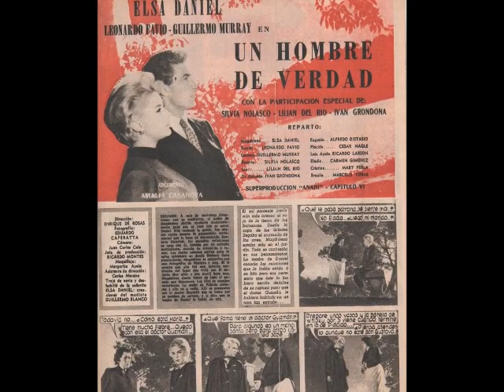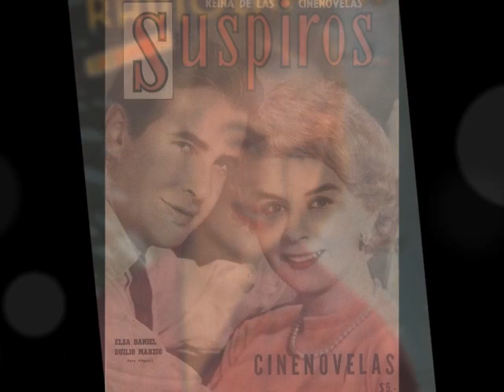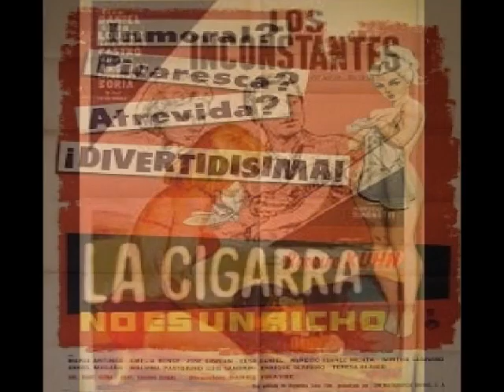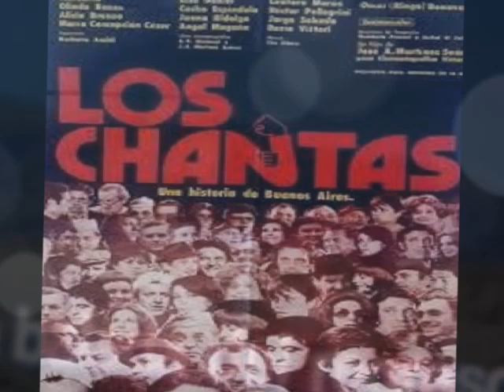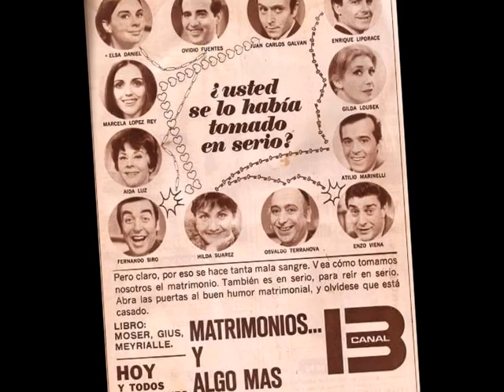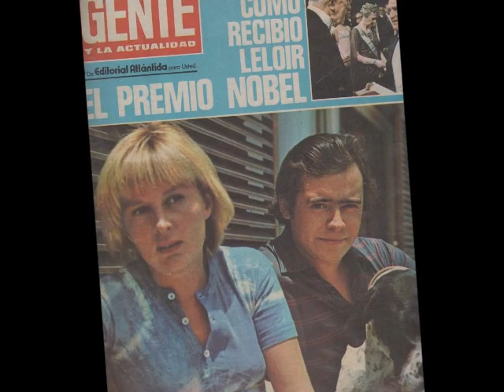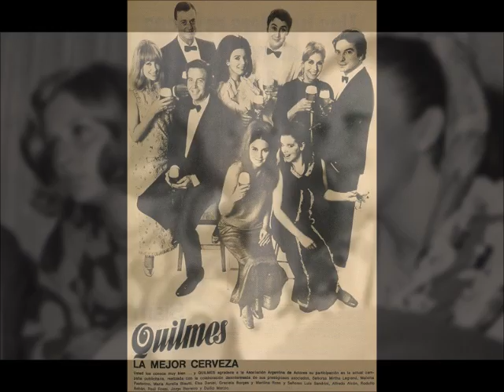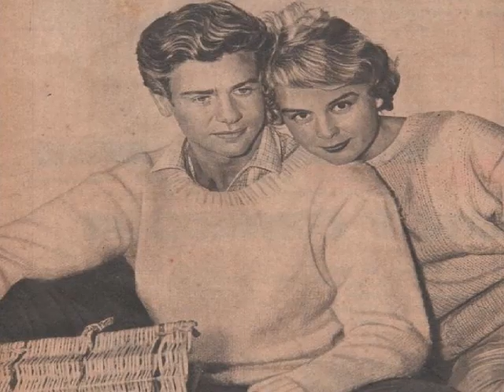Recordando a nuestros artistas: Elsa Daniel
Breve repaso por la vida y trayectoria artística de la primera actriz de cine, radio, teatro y televisión y cantante argentina Elsa Daniel.